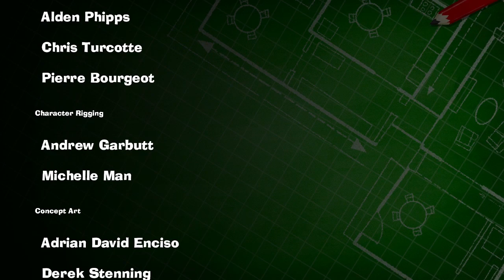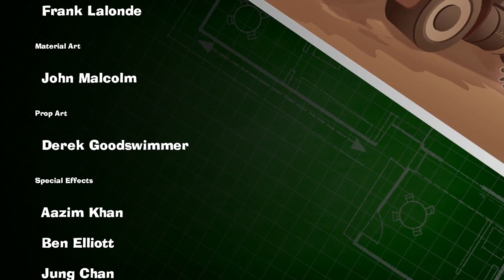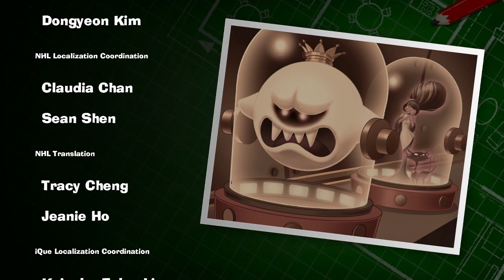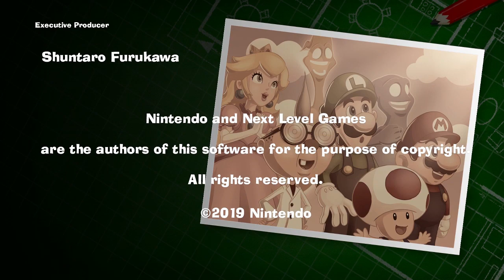Lets Play Luigi's Mansion 3 Blind Run (31) - Night of the Final Day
Helen Gravely is out of the way, and we managed to rescue Mario, but he's not going to follow Luigi back to the lab, but instead is making his way to the rooftop, and wants Luigi to follow him. After a short trek along the edges of the building, we reach the rooftop where we find Peach's painting. It looks like things are finally coming to a happy end...until King Boo decides to interfere.

So begins the final boss battle...and this one was a bit of a doozy. The footage will make this look short and easy, but I spent close to 40 minutes on this boss due largely to bad reflexes and trying to learn how to dodge certain attacks. This is certainly a step up from what he delivered in Dark Moon.

After that, we wind down with the credits and talk about the game overall. My opinion: one of the best games to own on your Switch. I'd score it a 9/10 and would recommend to everyone.